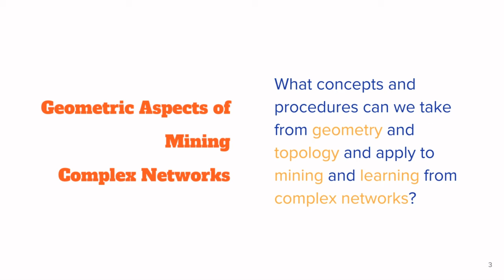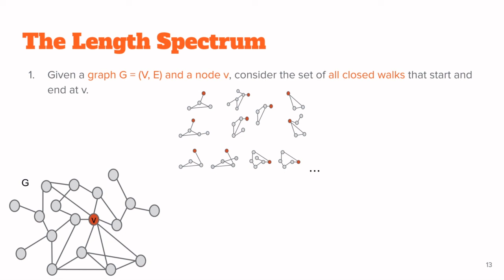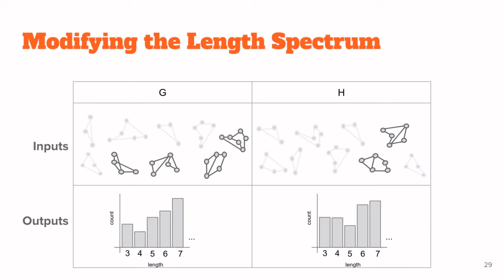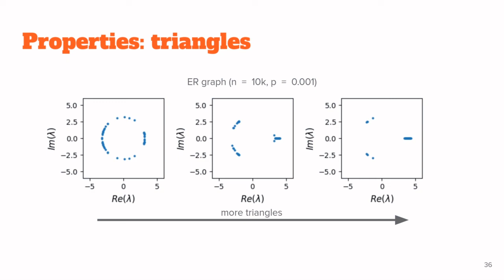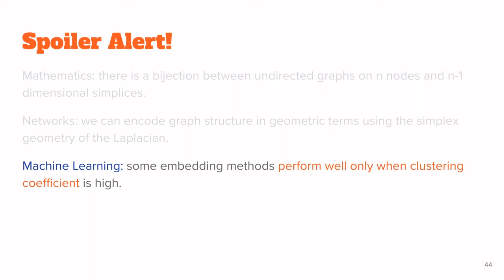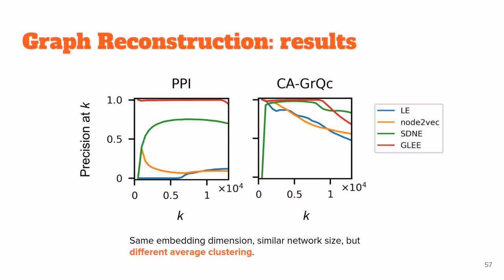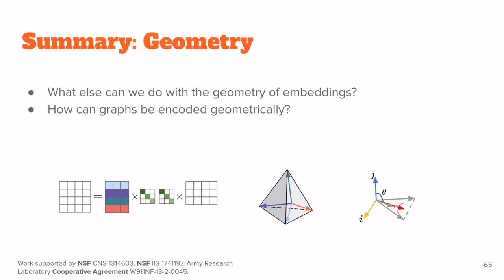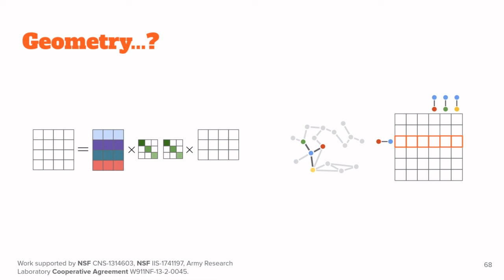Geometric aspects of mining complex networks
This pre-recorded talk was given as an invited talk at the Machine Learning satellite at the NetSci'20 conference.